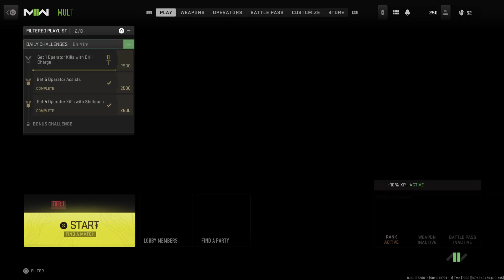Call of Duty: Modern Warfare II_20230129183242